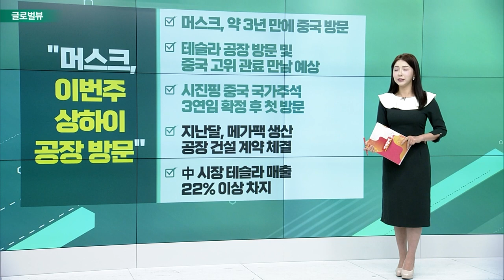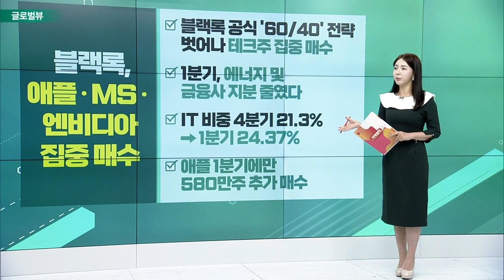엔비디아, 이스라엘서 슈퍼컴퓨터 구축 / 美 애널 "삼전보다 TSMC" / "머스크, 이번주 상하이 공장 방문"_글로벌 VIEW (20230530)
엔비디아, 이스라엘서 슈퍼컴퓨터 구축
- 이스라엘 800개 스타트업, 수만 명의 엔지니어와 협력 중
- ‘이스라엘-1’, 세계에서 가장 빠른 AI 슈퍼컴퓨터 될 것
- 최대 8개 엑사플롭 성능 제공… 초당 1조 또는 1천조 계산 수행
- 빠른 교육 실행 및 프레임워크 구축, 복잡한 문제 해결 가능

# 美 애널 "삼전보다 TSMC"
- "인공지능 성장 추세 활용에는 TSMC가 우위"
- TSMC, 지난주 엔비디아 AI 칩 수요 급증으로 급등
- 호세니 “AI 유행에는 TSMC가 가장 많이 노출될 것"
- “수익 및 경영 퀄리티, 주주 수익률 모두 삼전 앞선다"

# "머스크, 이번주 상하이 공장 방문"
- 약 3년 만에 중국 방문
- 테슬라 공장 방문 및 중국 고위 관료 만남 예상
- 시진핑 중국 국가주석 3연임 확정 후 첫 방문
- 지난달, 메가팩 생산 공장 건설 계약 체결
- 中 시장 테슬라 매출 22% 이상 차지

블랙록, 애플·MS·엔비디아 집중 매수
- 공식 ‘60/40’ 전략 벗어나 테크주 집중 매수
- 1분기, 에너지 및 금융사 지분 줄였다
- IT 비중 4분기 21.3% → 1분기 24.37%
- 애플 1분기에만 580만주 추가 매수